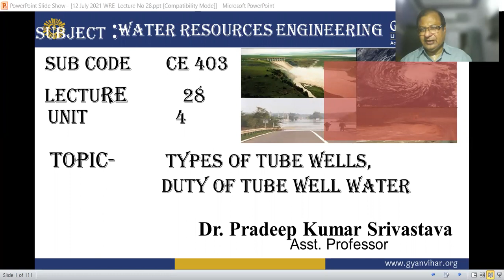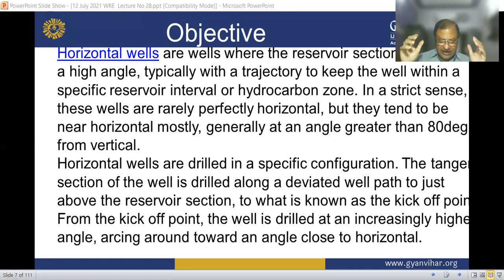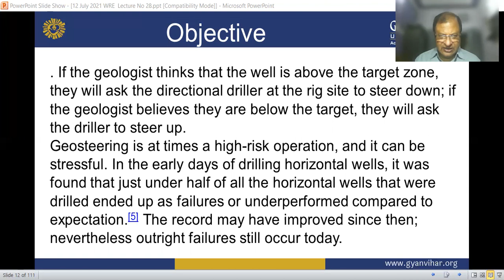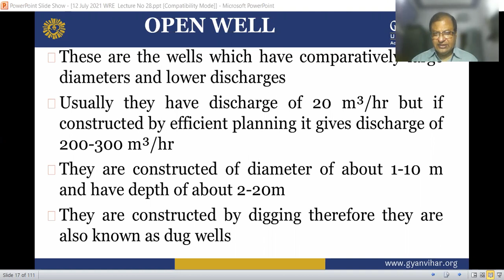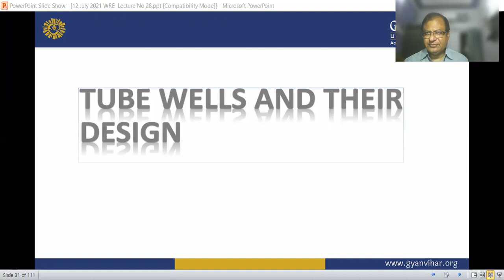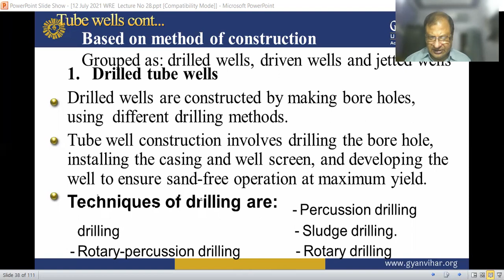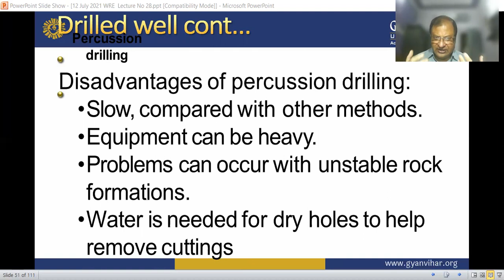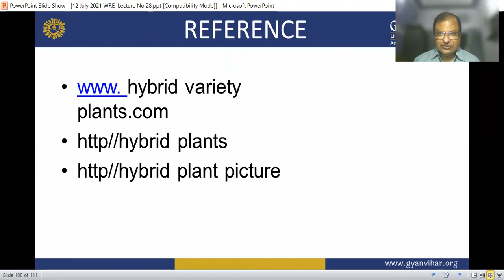Water Resources Engineering(Lecture No 28) types of tube wells,duty of tube well water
Dr. Pradeep Kumar Srivastava
Suresh GyanVihar University, Jaipur, Rajasthan.

Description:
There are a number of different types of wells that can be drilled, and these are described in the following text. A particular well type may be best suited or most economic in the efforts to drain a specific configuration of hydrocarbons. Various drilling strategies can be adopted to place wells in specific patterns with the aim of optimizing production from a field.In the early days of the oil industry, drilling wells was a simple operation. A well location was picked at top reservoir, and the well was drilled directly down to the target as a vertical well. Then drilling became more sophisticated when the art of deviating wells was perfected. Here, the drill bit is deflected at an angle from the vertical toward a specific target. Deviated wells are commonly drilled from fixed drilling locations such as an offshore platform.[1] One method of directional drilling uses an assembly with a mud turbine and a bit. The flow of mud through the turbine causes the attached bit to rotate while the drill string remains stationary. Drillers refer to this type of drilling as being in sliding mode because the drill pipe slides along the hole behind the turbine. To deflect the bit in the appropriate direction, a bent sub is used; this is a piece of drill pipe bent to about 1–2deg angle, which is inserted behind the mud turbine and oriented from the surface along the planned direction for the well.A more recent technique for deviating a well involves using a rotary steerable assembly. Signals from the surface can be sent to the tool to deflect the bit in the appropriate direction while it is still drilling ahead in rotary mode. Drilling can be more efficient this way because there is less risk that the drill pipe will get stuck, it turns instead of slides, and the rate of penetration is faster.
Vertical and moderately deviated wells are called conventional wells. They are the most common well configurations because they are relatively cheap to drill.A typical operation is to sidetrack a well. This is where a well has already been drilled or partly drilled and there is a need to exit out of one side of the well to a different target. A sidetrack may be required if there is an object stuck in the original hole, which cannot be fished out. In producing fields, an existing well may be sidetracked if there is no further use for that well, e.g., the oil well has watered out. A window will be cut in the casing of the original well by a special milling assembly, and drilling will then proceed out of the window toward a new target.Horizontal wells are wells where the reservoir section is drilled at a high angle, typically with a trajectory to keep the well within a specific reservoir interval or hydrocarbon zone. In a strict sense, these wells are rarely perfectly horizontal, but they tend to be near horizontal mostly, generally at an angle greater than 80 deg from vertical.
Horizontal wells are drilled in a specific configuration. The tangent section of the well is drilled along a deviated well path to just above the reservoir section, to what is known as the kick off point. From the kick off point, the well is drilled at an increasingly higher angle, arcing around toward an angle close to horizontal. The point at which the well enters (or lands on) the reservoir is called the entry point. From there on, the well continues at a near-horizontal orientation with the intention of keeping it substantially within the reservoir target until the desired length of horizontal penetration is reached .One problem in drilling a horizontal well is in locating the kick off point at about the right distance above the reservoir. The kick off point will be planned for a specific depth above the prognosed target zone depth, such that there will be enough room to turn the well around, so as to enter the target at a near horizontal angle. If the target zone comes in high on prediction, the chances are that the well will be drilled all the way through the reservoir before being able to turn round quickly enough to establish a horizontal trajectory. If the target zone is deeper than expected, then quite a long distance of well can be drilled at a very high angle before the reservoir is entered. Given the normal uncertainty on establishing the depth of a target zone from the seismic method, it is common for a pilot hole to be drilled first to get this information directly.